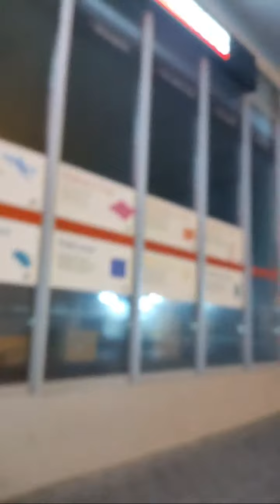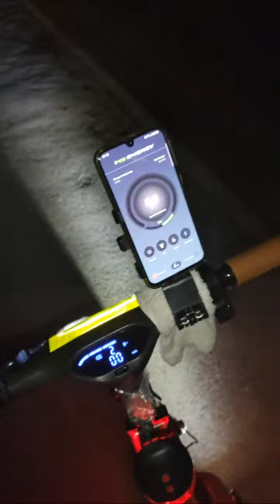Highlight 27:27 - 32:27 from speedtest tour with my 150$ used ms energy escooter romobil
LIVE with Incent!